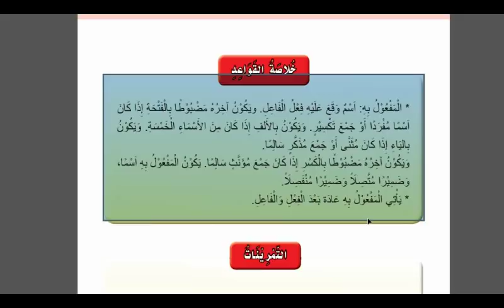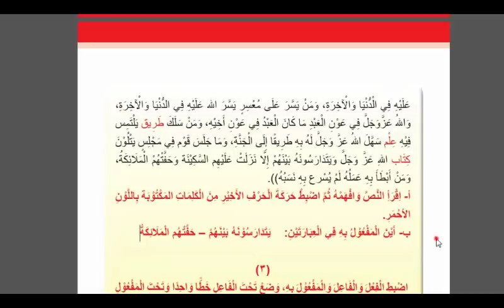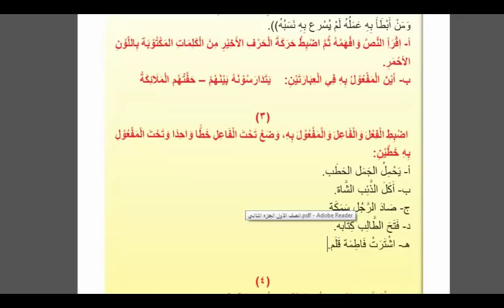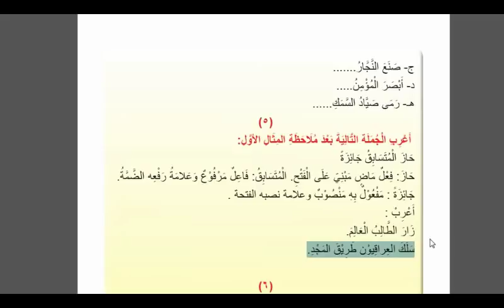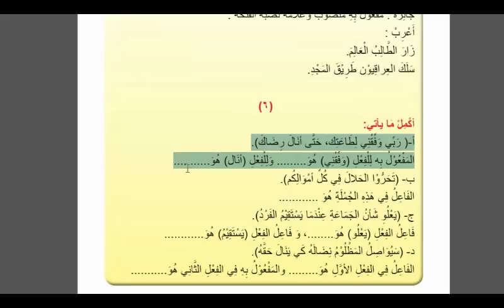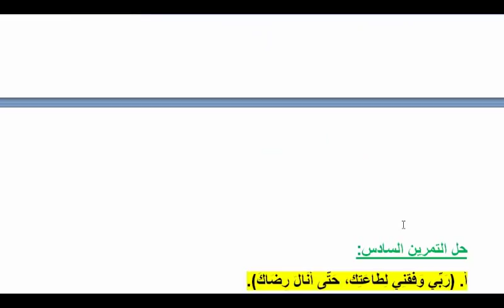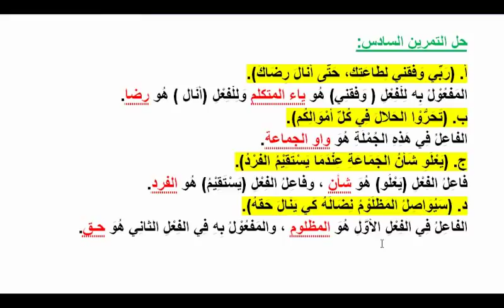حل تمرينات المفعول به ٢٠١٩ للصف الأول المتوسط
نقدم لكم دروس شرح وحـل التمـرينات لمادة اللغة العربية في العراق.
ولا تتردد في طرح اي سؤال في التعليقات.